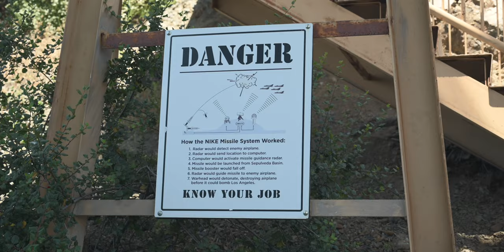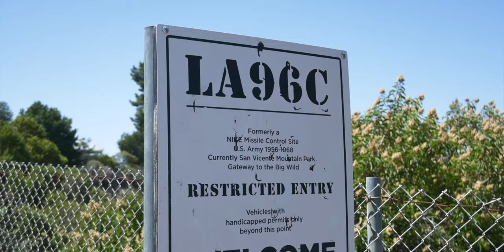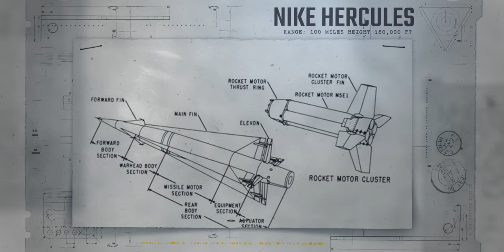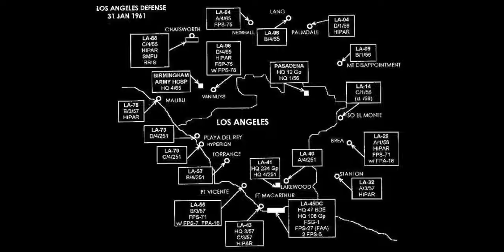Abandoned Nuclear Missiles Overlooking Los Angeles...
High above Los Angeles is the abandoned Nike Missile site that kept watch over the city with the threat of Nuclear War from the Pacific.